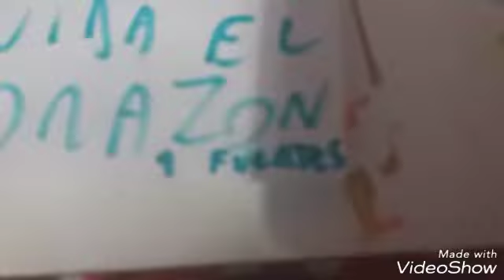Comercial sere yogur con nueces y frutas